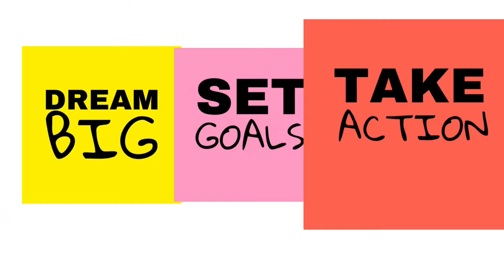MGA PAMPASWERTE SA SARI-SARI STORE | PAPANO DADAMI ANG CUSTOMERS AT ANG KITA